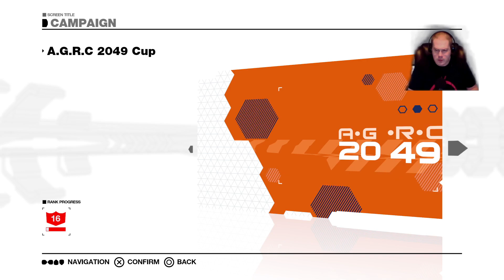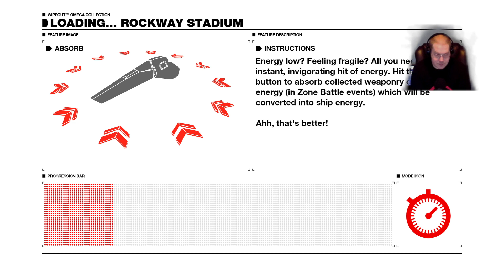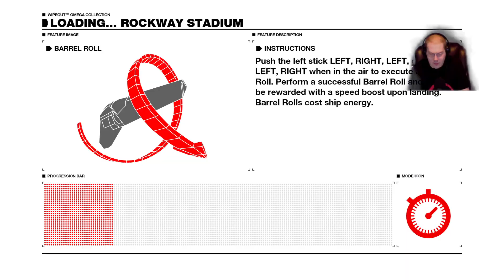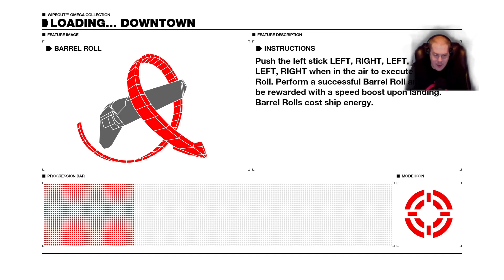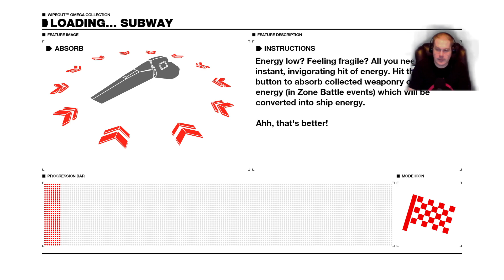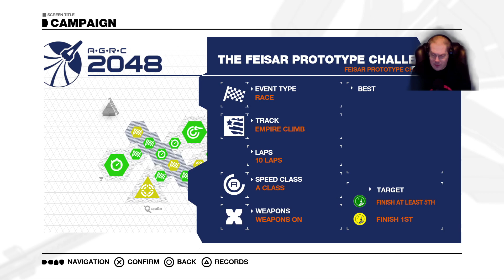Wipeout Hd The omega collection Prt 9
More of my before work shenanigans lol